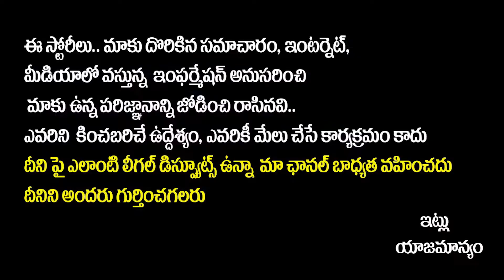Police Stopped BJP MP Dharmapuri Arvind || Trs Vs BJP || Telangana Politics || Rajakeeyam Tv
Hello Friends,

Regards,
Rajakeeyam Team